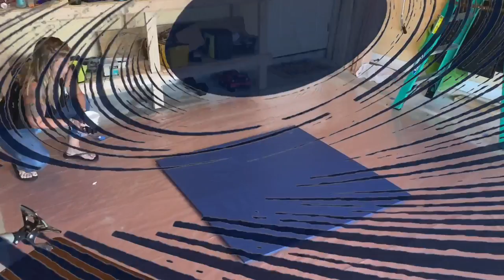Varnishing my BIG BLUE PENDULUM using POLYURETHANE VARNISH / relax & enjoy SATISFYING Painting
Hey guys, this is just a time lapse video of me varnishing “ BIG BLUE “ So kick back, relax and enjoy this one 😉

Support me and my painting journey 🌈🎨❤️

Song
A Magical Journey Through Space by Leonell Cassio